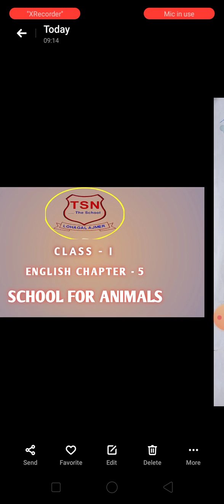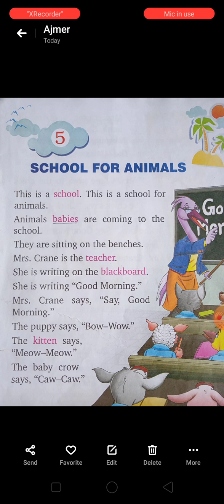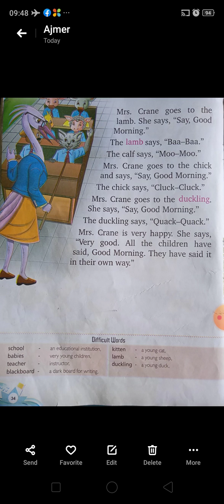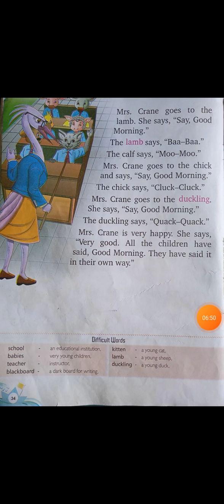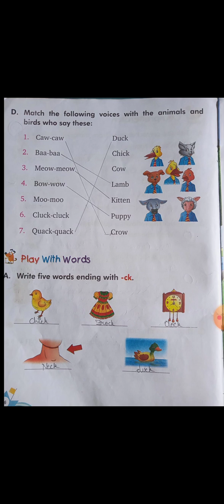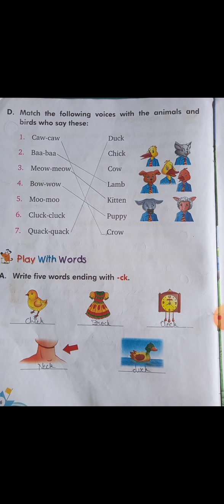CLASS 1st ENGLISH CH 5